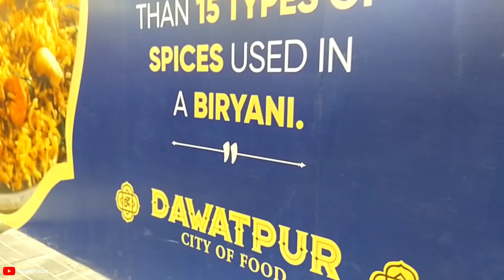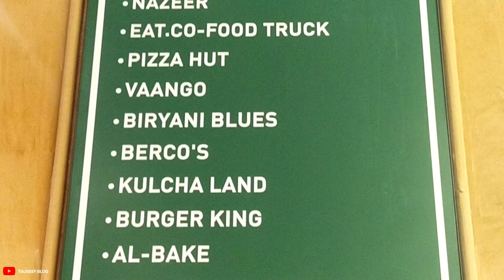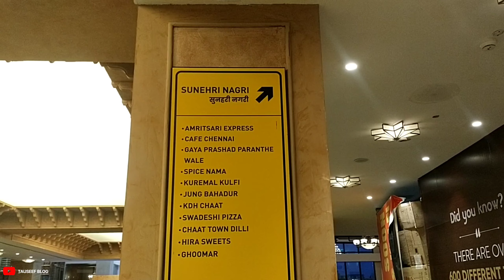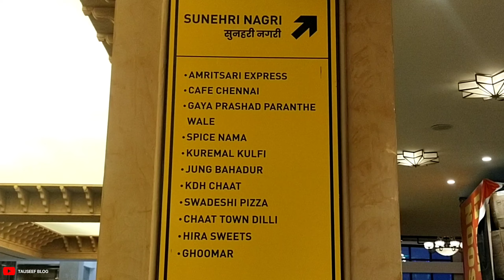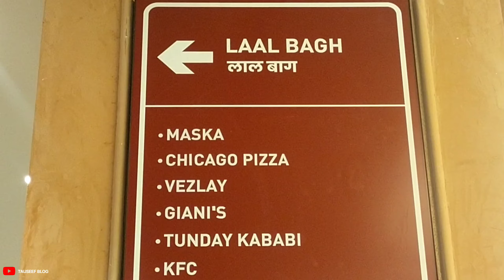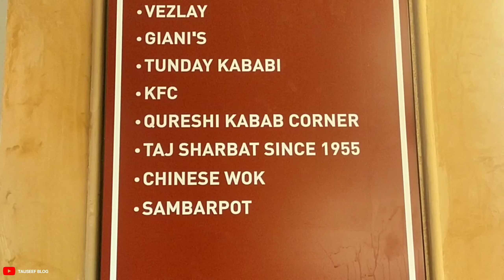omexe Chandni chowk | omexe Chandni chowk mall | omexe Chandni chowk Delhi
तो दोस्तों आज का हमारा ब्लॉक ओमेक्स मॉल चांदनी चौक का है omexe Chandni chowk  omexe Chandni chowk mall Delhi

location 📍